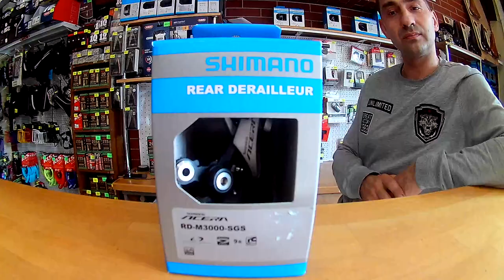Велосипедный переключатель Shimano Acera RD-M3000-SGS (9-speed). Веломагазин VeloViva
Марка: Shimano
Модель: RD-M3000-SGS (задний)
Крепление: Action Top-Normal
Максимальное количество зубьев: 34T
Ёмкость: 45T